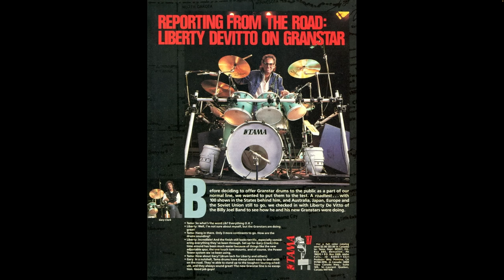Who Played Liberty DeVitto's Part Best? | The Drum Department 🥁 (Ep.52)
Liberty DeVitto was Billy Joel's drummer for over 20 years, providing the iconic backbeat for a generation. Today, in the drum department, we've asked Alex Cohen, Ramon Montager, and Jared Falk to record their versions of a classic song. We'll witness Liberty's real-time reactions to these different renditions and find out who played it best.

Chapters:

00:00:00 - Intro
00:01:32 - Liberty's Musical Background
00:03:17 - The Story Behind Liberty's Blue Drum Kit
00:05:36 - Liberty's Thoughts On Collecting Instruments
00:05:55 - Liberty's Drum Kit
00:07:22 - The Challenge
00:07:39 - "Allentown" And The Story Behind It
00:09:25 - Introducing Alex Cohen
00:10:42 - Alex Cohen's Performance
00:12:26 - First Performance Analysis
00:13:47 - Liberty's Thoughts On Drum Covers Through The Internet
00:15:20 - Introducing Ramon Montagner
00:17:10 - Ramon Montagner's Performance
00:18:48 - Second Performance Analysis
00:20:35 - Introducing Jared Falk
00:21:01 - Jared Falk's Performance
00:22:30 - Third Performance Analysis
00:23:34 - Winner Of The Challenge
00:24:10 - Alex & Ramon's Blended Performance
00:26:03 - Drummer's Perspective Vs. Audience's Perspective
00:27:23 - Benefits Of Growing Up With A Music Style
00:29:40 - The Blast Beat
00:32:38 - Groove Of The Week
00:34:09 - New Gear
00:37:36 - Winner Of The Week
00:39:22 - Wrap-up & Liberty's Performance
00:43:31 - Outro